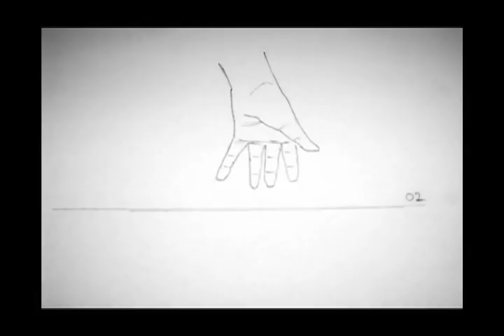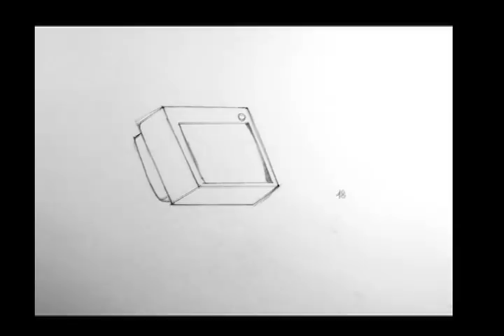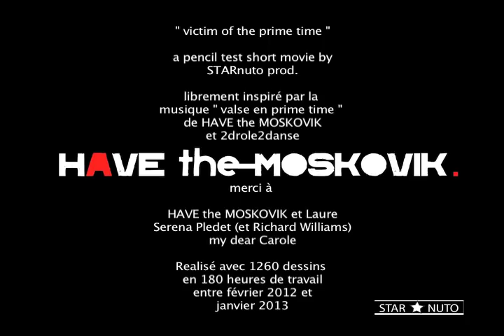HAVE the MOSKOVIK "victim of the prime time"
"victim of the prime time"
un clip "line-test" librement inspiré par
la musique de HAVE the MOSKOVIK "valse en prime time" (GROPIED RECORDS 2011). Réalisé entièrement à la main avec 1200 dessins.
By STARnuto prod (Marcello de Michele), 2012/2013